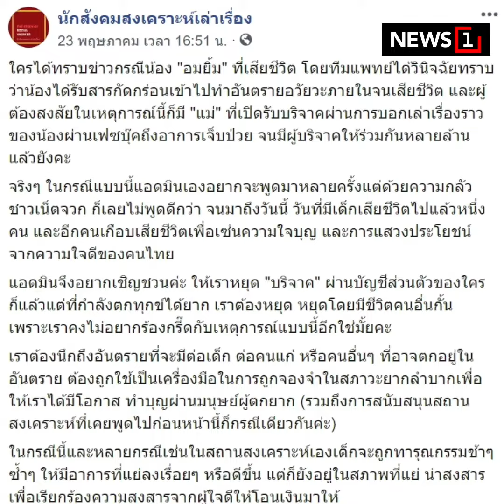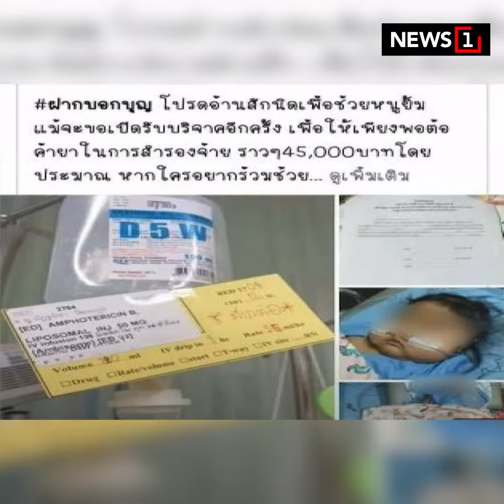บทเรียนคดี “แม่ปุ๊ก” ใจดี โอนไว หนุน “ทารุณกรรม” : [News Story]